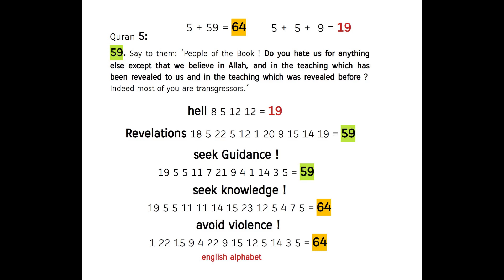don't wage war on God, any oppression is war on God, you will surely lose ! Quran's Miracle 5:59